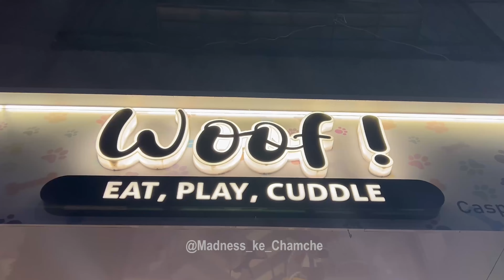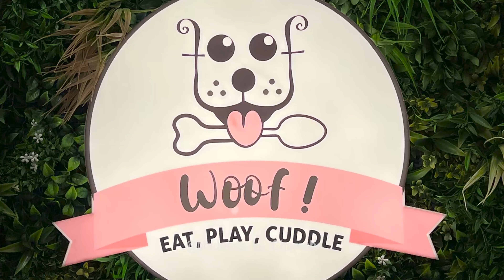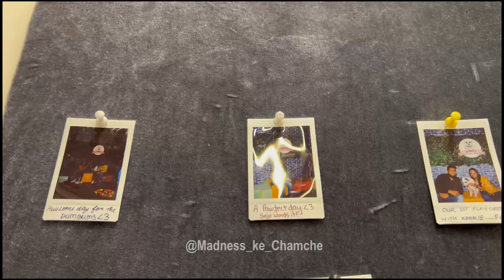Pets Café Now in Mira Road | WOOF ! | Separate Menu for Pets | Ft:-Dog as Cafe Owner | Dogs Pizza 🔥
OH yeah guys! Today we visited Mira road's first pets café for dogs. The Cafe name is WOOF ! (EAT PLAY & CUDDLE). The Exciting thing about this place is that dog named 'CASTOR' is the owner of the brand woof & representing the company Castor & company.
This is a must Visit Place if you stay in Mira Road or even outside Mira Road if you have Dog pet or Not.
They have separate menu for humans & separate for pets.
You get the the best quality food with open dine in experience & play zone for pets.
Special Thanks to Mr. Anuj Variava for his great, new concept & exploring the brand story.

 Bellow attached is the MENU & GOOGLE MAP LOCATION.

GOOGLE MAP LOCATION:- Woof!
Shop No. 1&2, Hiral Triveni CHS Ltd., Ramdev park road, Mira Bhayandar Rd, opp. Voxton hotel, Mira Road, Maharashtra 401107

Check out our instagram @madnesskechamche for more exciting reels & behind the scenes   and tag us in your post or stories whenever you explore something (Oh YEAH)

MADNESS KE CHAMCHE (EXPLORING FOOD, PEOPLE, & CULTURE)
Connect with our team for any queries or collaboration
🎬CREDITS »
PRODUCTION » dfilm_lab